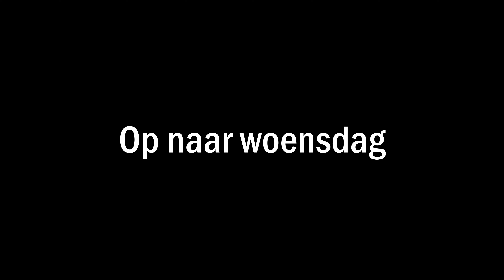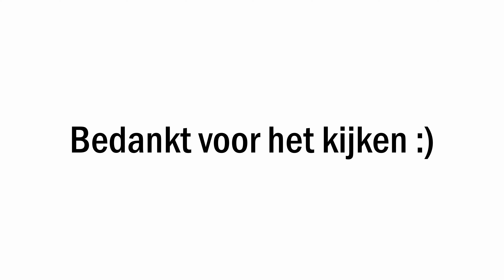Vlog037 // Momenten, met Bas Oeij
Vinted - BasOeij

Laat me weten wat je van de video vond!